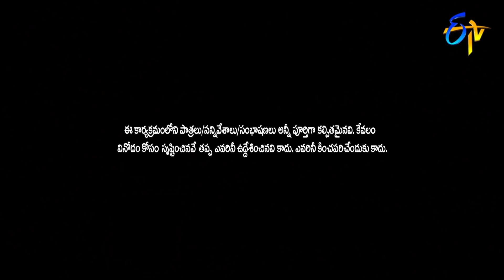Rocking Rakesh Performance | Extra Jabardasth | 27th November 2020 | ETV Telugu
Rocking Rakesh and team come up with a different concept and amuse the judges with their performance.